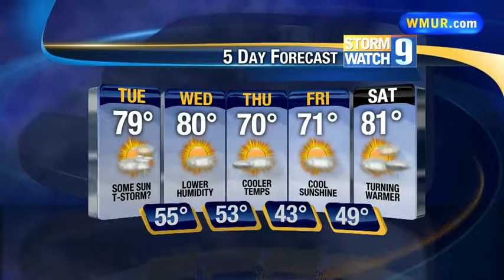Tuesday morning forecast 09.03